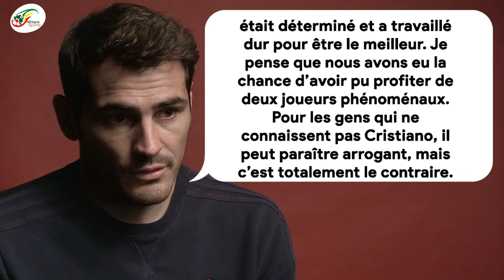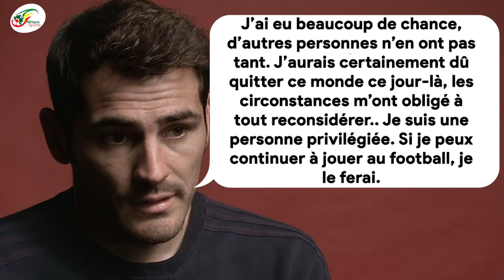Iker Casillas : « C’est ce qui différencie Cristiano Ronaldo de Lionel Messi »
Dans une interview accordée à ESPN, le mythique portier du Real Madrid Iker Casillas a passé en revue de nombreux sujets. Lors de cette conversation fascinante avec Martin Ainstein, le légendaire gardien de la Roja a évoqué sa retraite des terrains suite à son infarctus du myocarde mais également la rivalité Lionel Messi – Cristiano Ronaldo.